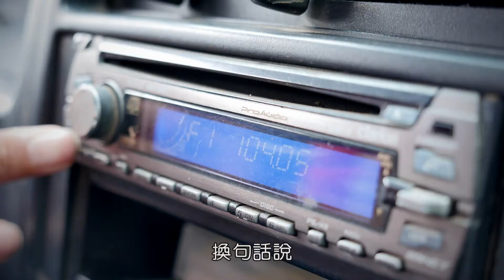桃園市政府家庭暴力暨性侵害防治中心微電影-援紫筆1分版(中)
「援紫筆」：援-援助；紫-紫絲帶；筆-改變命運的筆
桃園市政府家庭暴力暨性侵害防治中心響應國際紫絲帶運動所製作的微電影
由吳若權代言
邀請大家一起反暴力
讓「家」成為一個溫暖有愛、安全的地方
期盼透過這部微電影
提昇民眾對家庭暴力及兒少保護的敏感度
讓社會更美好

監製：桃園市政府家庭暴力暨性侵害防治中心
製作：龍影視覺有限公司
導演：林奕龍